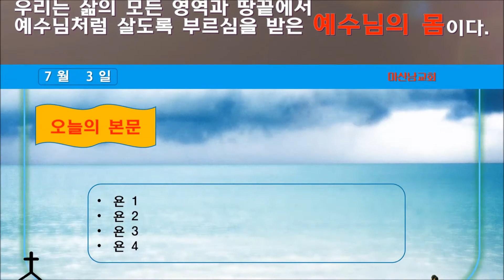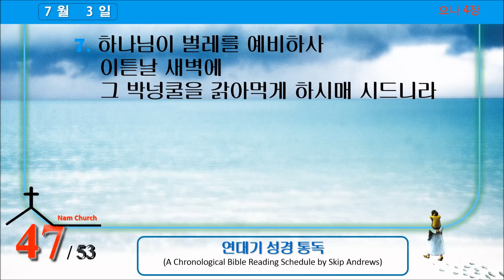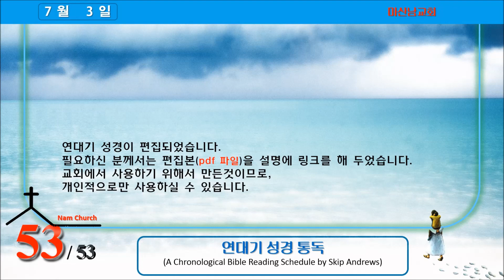연대기 성경읽기 (7월 3일) 184/365